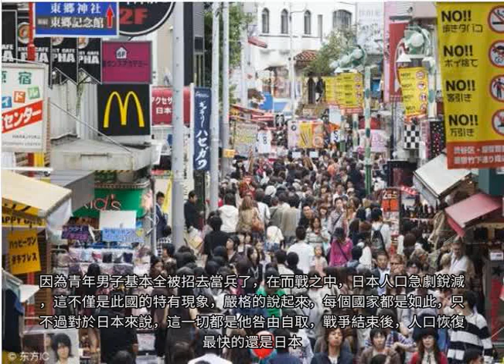日本戰後短時間就恢復人口，這個手段很簡單，只有日本人想的出